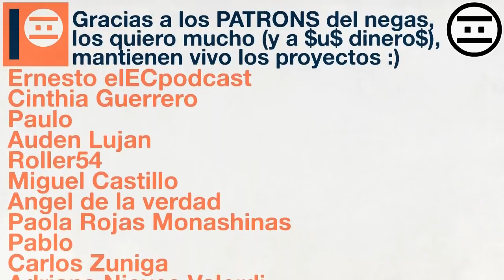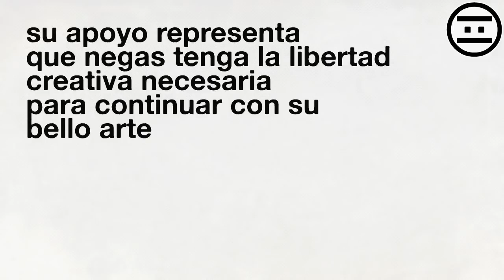Los Sinsons 3D (NEGAS)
Este canal y sus videos son para personas de 13 años en adelante

Unete al canal de NEGAS para ver los videos antes que nadie!!
Si tienen android pueden unirse al canal pagando con puntos de google, los cuales pueden obtener con tarjeta de google play que pueden encontrar en cualquier supermercado, hasta en los oxxos :V

NUEVO JUEGO RATTA BROS!!

CHATEA CON EL RATTA!!

Sigueme!!